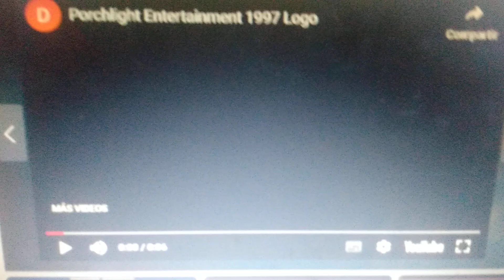porchlight entertainment anima estudios the Tigger movie 2000